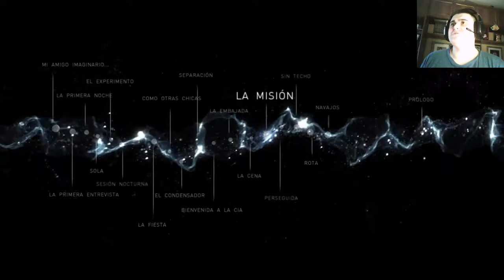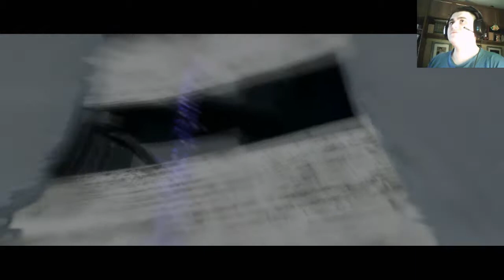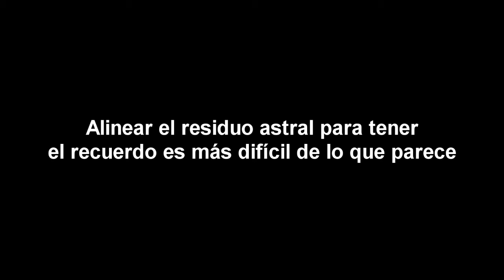En tierra hostil #11 | Beyond Two Souls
Bueno, nuestra primera misión en la CIA